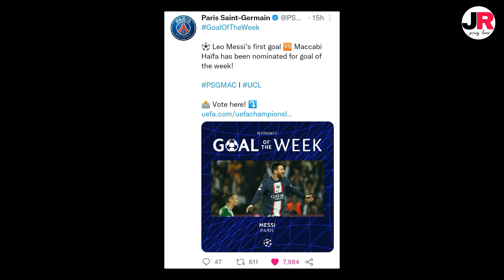রাতে মাঠে নামার আগেই চ্যাম্পিয়নস লিগ থেকে দারুন সুখবর পেলেন মেসি ও এমবাপে💥❗একাদশে ফিরলেন নেইমার💥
ধন্যবাদ❤️❤️